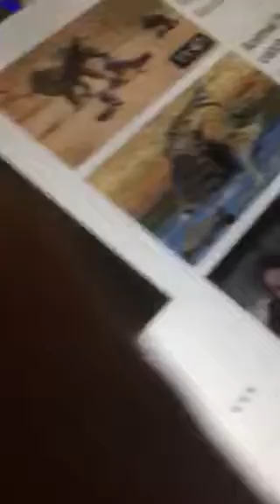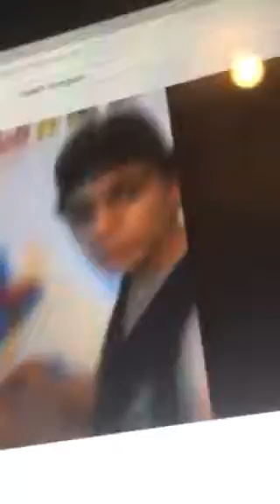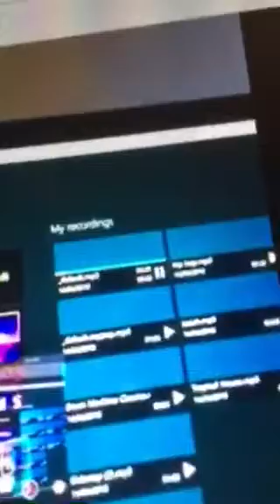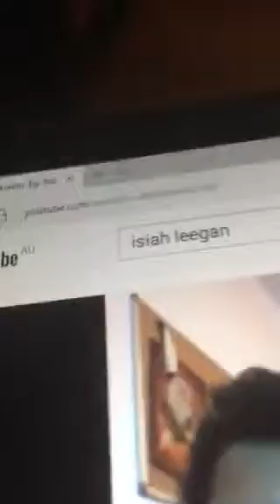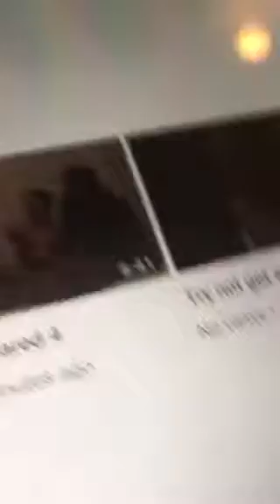just reacting to isiah organ video